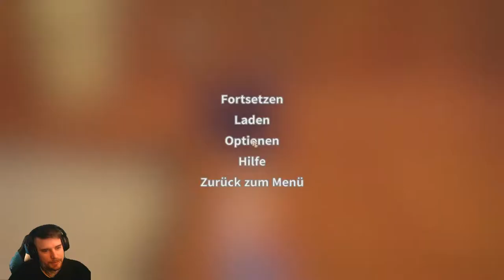MY TIME AT PORTIA #2 - Es ist schön, das Farmer Leben